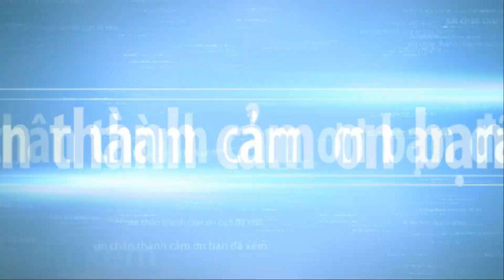NEXT BONSAI BEAUTIFUL - CÂY CẢNH ĐẸP TIẾP THEO